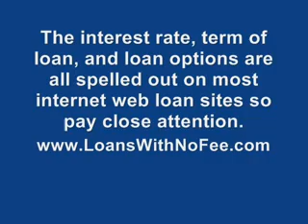Loan guarantee program for muLtifamiLy housing smaLL business Loan guara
Are you sick of yourself for being unemployed in this advanced era in hope of grinding your own axe through supplication in face of your flesh and blood to ask for money to wipe out your fiscal crunch? Or if you fail to finance a sleek car because of being unemployed in this scientific age, now unemployed is never going to be a barrier on the way of financing a smooth car. But now no need to be embarrassed in your locality for want of car as car loan for unemployed will not only solve your car problem but also solve your rest all pecuniary crises through very first attempt. Earlier there used to be too much hassle on the subject of wiring the loan like photocopies of property paper, good credit history and the like. But now anybody can be applicant of car loan for unemployed whether he is worst credit holder or good one as these problems are obsolete regarding the loan authorization. Now this is the peak time to make the most of Unemployed Loans to meet all your urgent need for instance wedding expenses, respective pending bills and the rest. It is very easy to apply for the loan like you need to have any co- signer who may be your parents, trustworthy one and all that. If you fail to repay the loan till mentioned date, your co- signer may be in hot soup. In this way, you can have the loan form available all the time on site that has to be filled up vigilantly and loan authorization has to be done within no time of verification. Once let your loan application be approved, within round the clock amount is mechanically transferred into your account. This way you can do away with all your pecuniary crises temporarily. But you have to repay the wired loan before the due date or you can pay back after six months of your study completion. If you fail to repay the previous loan you have taken by the help of car loan for unemployed, you can also have the due date extended by making a request and offering some extension sum to the lender. In this way, you can be successful to make the lender calm down till the time your purpose gets solved.